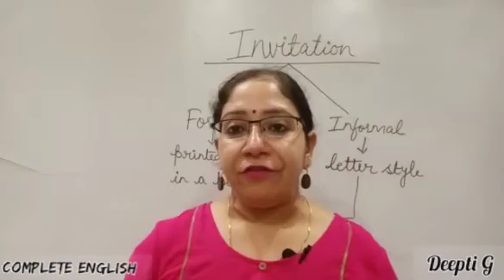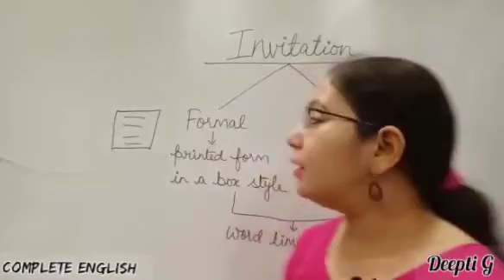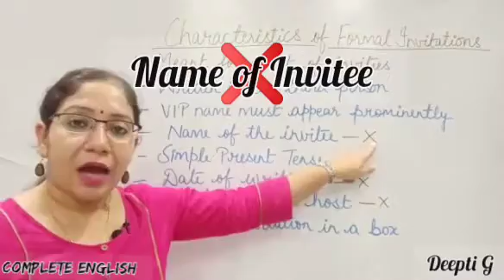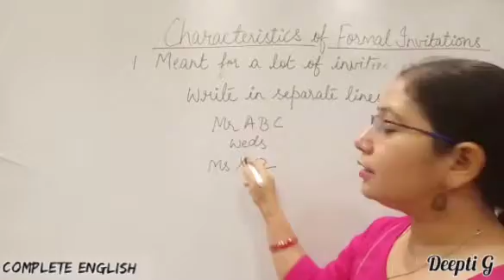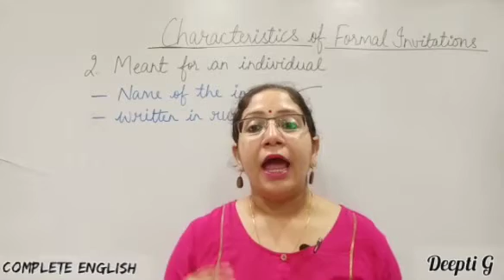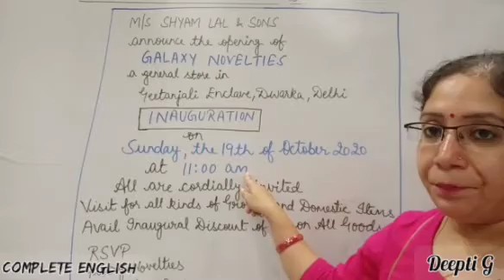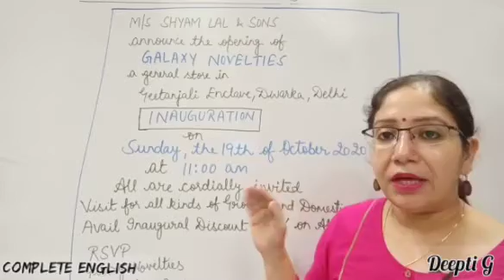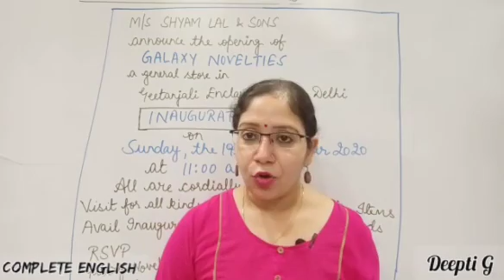Types of Invitation - Part II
Topics Discussed:
1. Structure of Formal Invitation
2. One Question of Formal Invitation

👉Details of Informal Invitation will be discussed in next video (Part-III).